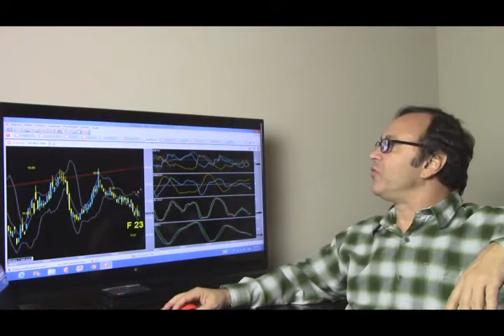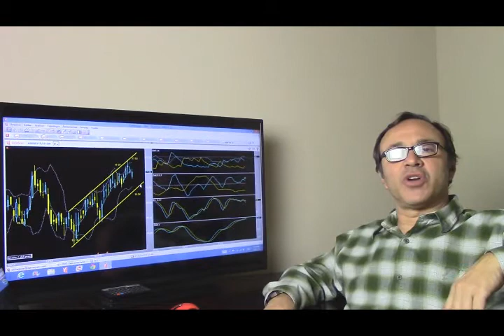Análise do Didi Aguiar - 27/01/2015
O grafista Didi Aguiar faz sua análise do mercado para esta terça-feira, dá dicas e aponta tendências futuras.